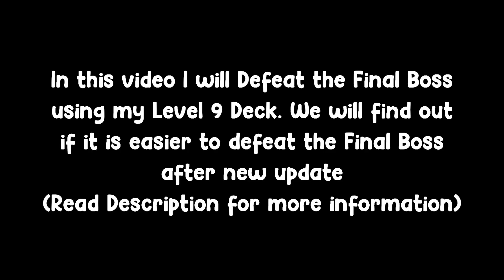Dead Ahead Zombie Warfare | Final Boss Mission 142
Dead Ahead Zombie Warfare
Final Boss - Mission 142
In this video I will defeat the Final Boss again using my level 9 Deck-
Policeman Diaz
Ranger
Willy (Must needed)
Turret
Red barrel
Generator
   I am using military set (which in not maxed level) on both Diaz and Ranger. Willy is the must needed unit to Defeat Cephalopods (Boss) easily if you have low level units. this is a very old strategy if you are a newbie and wondering why this Boss is lasering your units. also not going to use power-ups.

So after I defeated the Final Boss I realised that it is easier than before. New Items introduced in game after update 3.6.2 provides new strategies which makes the game somewhat more interesting. the only bad thing about this update is PowerPoints. they are too hard to get.

Ask me in the comments if you facing any problem with this mission.

Thanks!